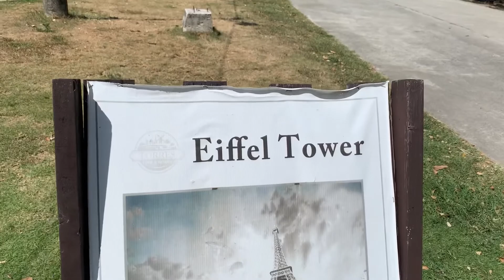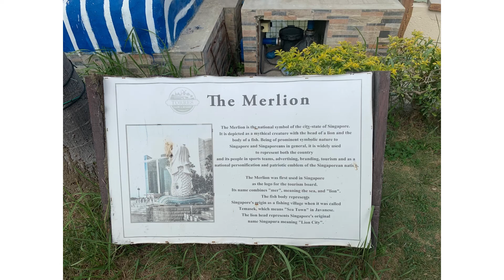AIRAM MARIA TV WITH MS. WILMA DOESNT | I WENT TO DIFFERENT COUNTRIES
Musician: LiQWYD

Torres Farm

Popular amenities

Pool
Parking
free
Breakfast
free
Wi-Fi

Special Thank's to Ms.Wilma Doesnt